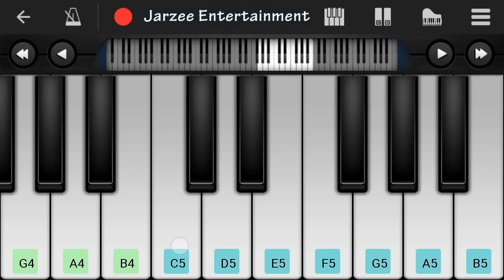Happy Birthday to you - Simple Mobile Perfect Piano Turorial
Wish a great "Happy Birthday" to your love ones with perfect piano. play this tutorial and wish them a Happy birthday in new way.
you can also play this tutorial in your keyboard, tablet, PC piano software etc.
Simple & easy mobile piano tutorial on perfect piano apps.